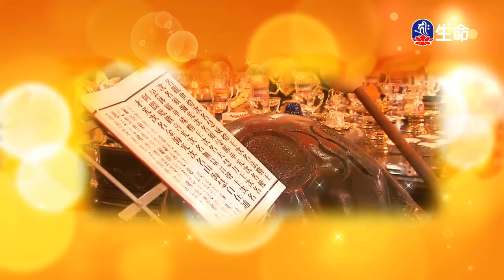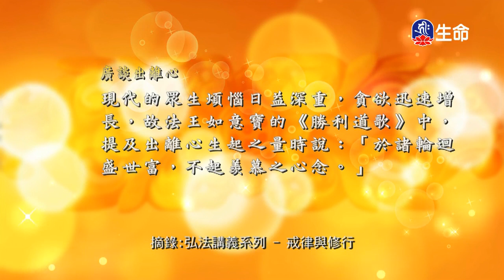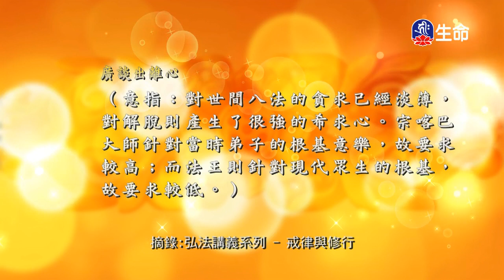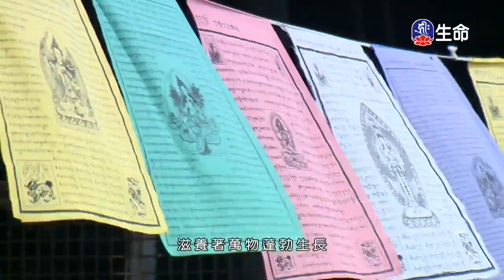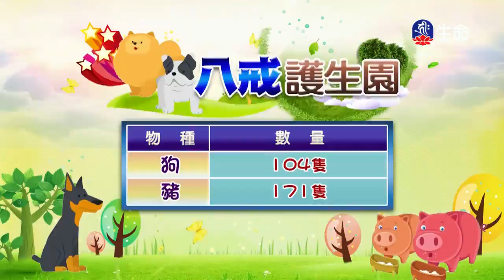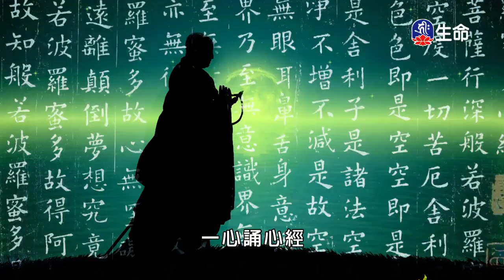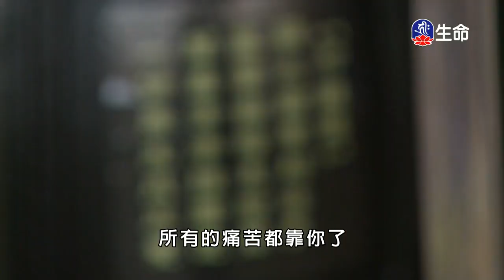慈悲心法語_戒律與修行(5)_快樂修行錄_(lifetv_20200422_13：00)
慈悲心法語_戒律與修行(5)_快樂修行錄。